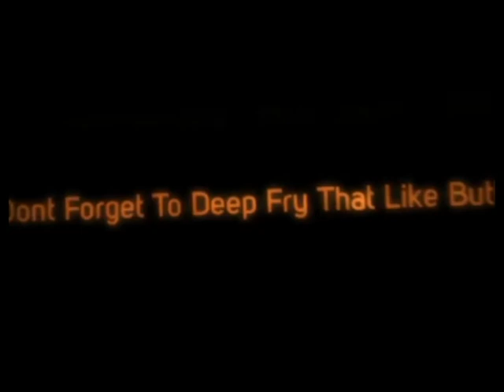Workin' Wednesdays Ep. 4: Pranks at The Work Place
Hey Guys And Most Likely Not Girls:

Or click the icon on the top of the video
Heres some other epic channels and things you guys should check out:

I am not partnered by them I just think you guys should know how i do it if you want one